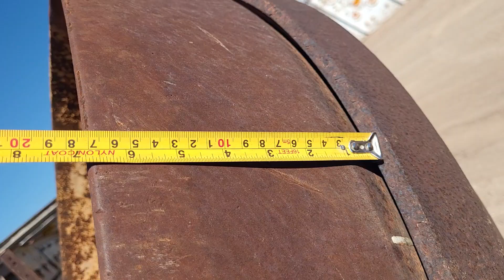CABEZA CORTA PARA SYMONS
No. Folio: 14288
Marca: N/A
Modelo: NA
No. Serie: NA
CABEZA SH (CABEZA CORTA PARA TRITURADORA DE CONO SYMONS